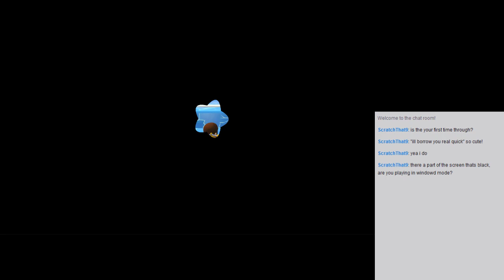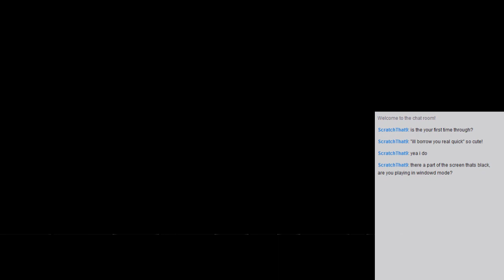Super Hat in Time Sunshine! Part 2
The game stopped crashing! hooray! to celebrate let's finish up Mafia Town and discocver the utterly busted combo of the Turbo Nozzle and the no Bonk Badge